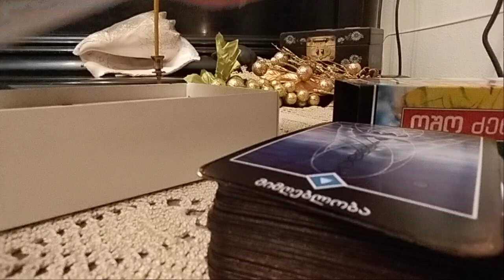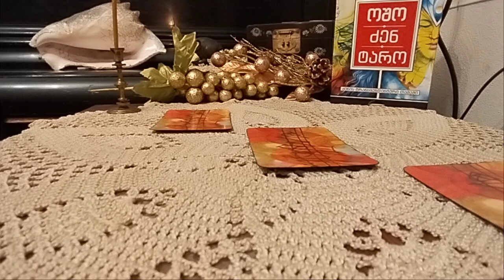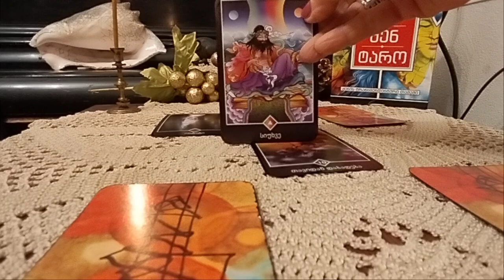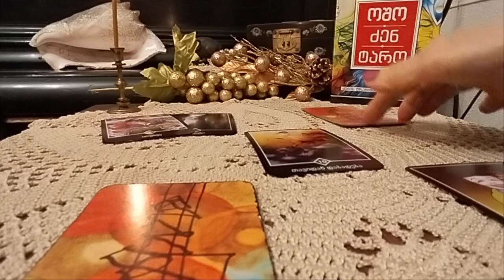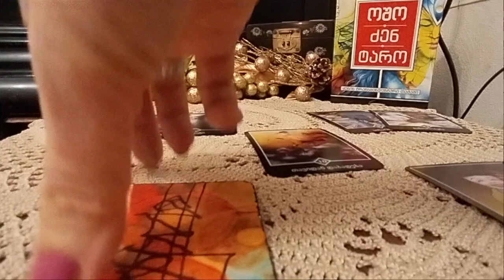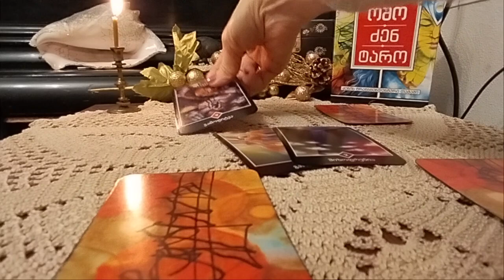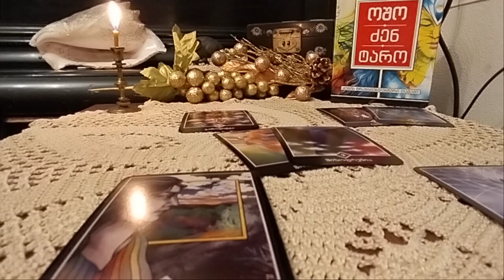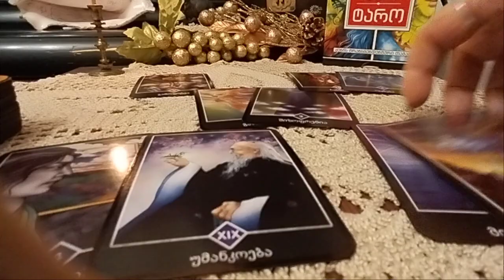.რასაც ნატრობ - 2 ვარიანტი ✨🃏✨